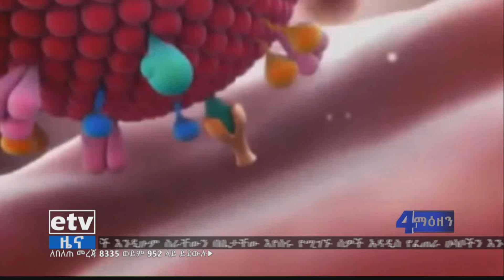የኮቪድ ስርጭትን ለመቀነስ በሚል ከትምህርት ገበታቸው የተለዩ ተማሪዎች አዳዲስ የፈጠራ ሀሳቦችን እንዲያፈልቁ ጊዜው ዕድልን የፈጠረ ሆኖ ተስተውሏል።|etv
የኮቪድ ስርጭትን ለመቀነስ በሚል ከትምህርት ገበታቸው የተለዩ ተማሪዎች እንዲሁም ስራቸውን በቤታቸው እየሰሩ የሚገኙ ሰዎች አዳዲስ የፈጠራ ሀሳቦችን እንዲያፈልቁ ጊዜው ዕድልን የፈጠረ ሆኖ ተስተውሏል።|etv